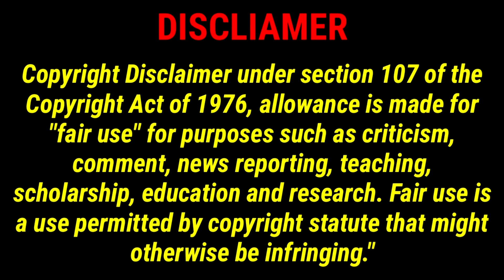Thor on search of Ultimate Mjlonir || The Unworthy Thor # 2 || Hindi || Comics Saga Universe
1 Like = More Motivation!!!